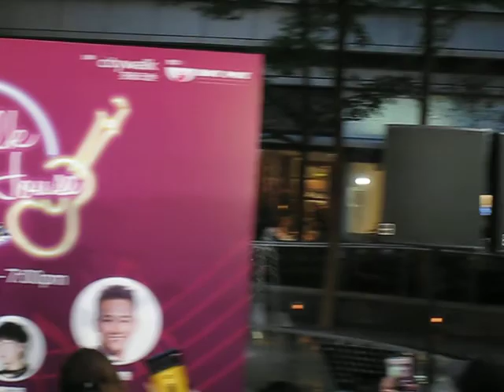Judas Law 現場自彈自唱 蓮漪( 陳百強 ) + 天梯 +小天使 @Citywalk (13052018 )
Judas  Law  現場自彈自唱   蓮漪(  陳百強 )  +  天梯 +小天使